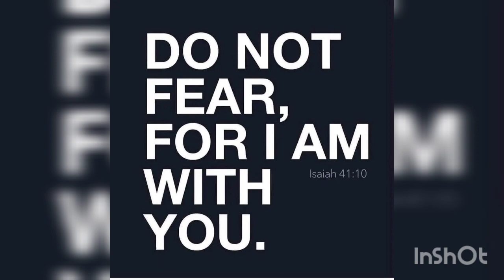Arabian Whip Type Beat X Prod by Inmylanebeatz 💨